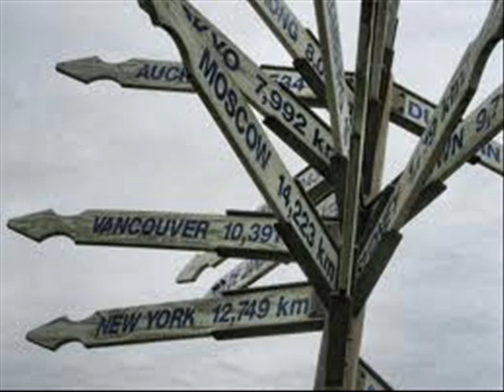Hasse Hansson One man band.Trying to get to you(cover)Alt.2.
Inspelad 13-11-10.Provar ett annat komp till den här.Svårt att få till 50 tals soundet,men så här blev det!